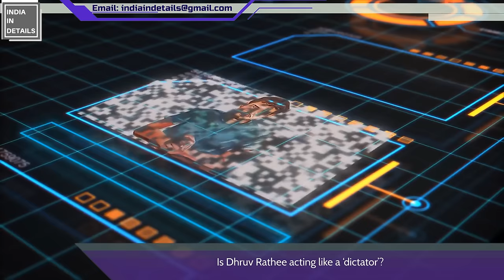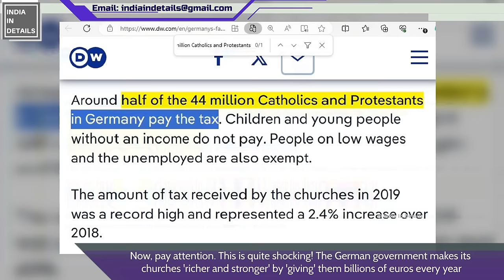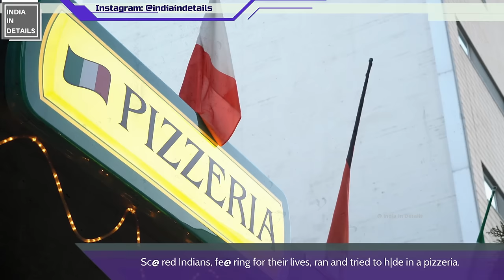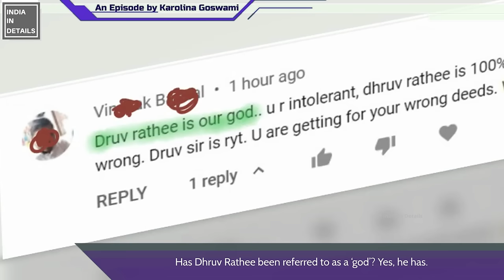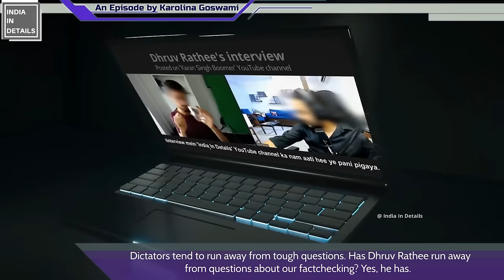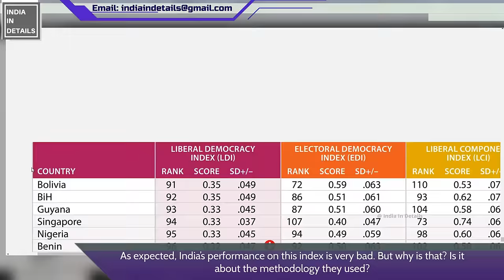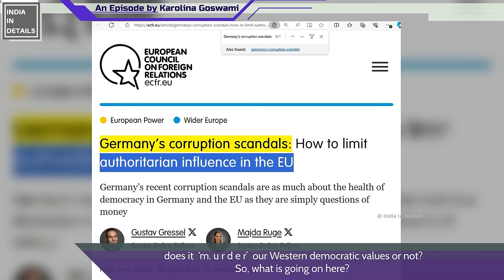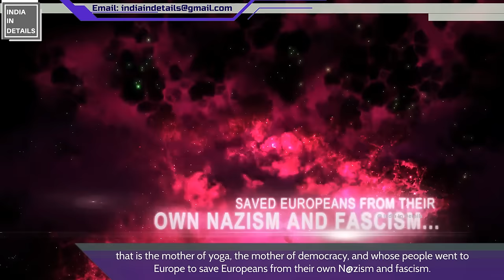BIG EXPOSE! Dhruv Rathee, Germany, DW, and the 'ANTl-INDIA PR0PAGANDA'... | Karolina Goswami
You must be wondering why Germany often 'interferes' in India's internal affairs...
Well, continue reading...

PRIMARY FOCUS: Germany or India... Who is becoming a dictatorship? Why does India rank so 'poorly' on the 'democracy index' by V-Dem? Do you know who 'controls' Germany’s international broadcaster, DW? And do you know who 'controls' Germany?

SECONDARY FOCUS: Is Dhruv Rathee deceitful and manipulative? How about Dhruv Rathee's f@ke content?  Is Dhruv Rathee's India's genuine well-wisher or is he politically motivated? Is Germany India's true 'friend'? Should Indians visit, work, or study in Germany? What is the reality of Hindu majoritarianism in India? Karolina Goswami covers a lot in this video, including a perspective that you have probably never heard before, and the hard-hitting facts that many want to hide from you.

Chapters
1:54 'German nationalism' and Dhruv Rathee
3:25 Is Dhruv Rathee 'hiding' this about Churches in Germany?
8:00 DW, you have been exposed! Will Dhruv expose DW too?
10:11 How Indians can be treated in Germany! Is Dhruv not concerned?
12:08 Christian democracy in Germany! Is Dhruv happy about this?
13:45 Should Indians forgive Germany for this?
14:18 IS DHRUV RATHEE ACTING LIKE A DICTATOR?
16:16 Dhruv Rathee's cute 'washing machine' that he 'loves'...
18:51 Dhruv Rathee, manipulations, and his 'poor intellect'...
22:23 IS INDIA BECOMING A DICTATORSHIP?
24:00 V-Dem... 'Liberal Democracy Index'... EXP0SED!
28:30 Dhruv Rathee and Hindu majoritarianism...

In this video, we scrutinize things that were overlooked by many:
1) DW EXP0SED! 'New' information... For many viewers...
2) V-Dem and its 'democracy index'... EXP0SED!
3) What Churches are doing in Germany... Is Germany a hybrid regime?
4) Is the Western media unfair to India?
5) Dhruv Rathee's 'pr0paganda' exposed!
6) Christian nationalism in Germany
7) How 'German nationalists' treated Indians... News that never went 'viral'.
8) German nationalism
9) And a lot more...

15) Where is the main source of Hindu P H 0 B | A?: [Can Indians Question You? E-15]